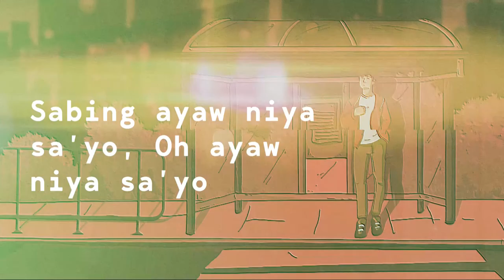Molay - Anino (Official Lyric Video)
Official Lyric Video of Anino by Molay